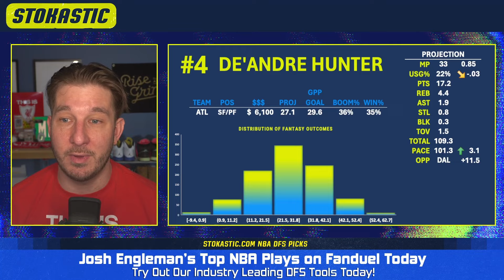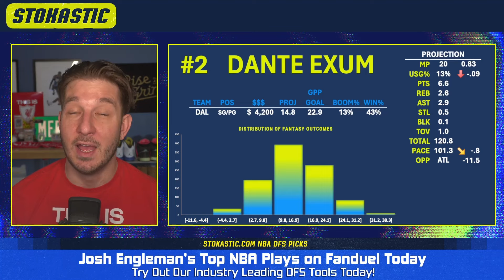FanDuel NBA DFS Lineup Picks Today (4/4/24) | NBA DFS ConTENders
Top 5 FanDuel NBA DFS Picks Today: Josh Engleman brings you his best FanDuel NBA lineup picks today (Thursday, 4/4/24). Check out who is popping in Josh's NBA DFS projection model, and who he's targeting as the top daily fantasy basketball plays on the FanDuel NBA slate!